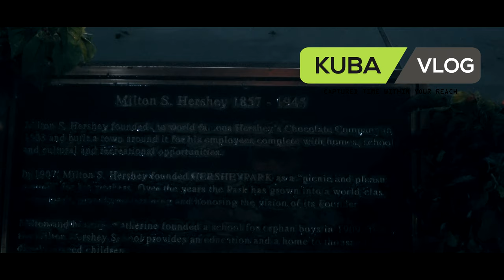Welcome to Hershey's - Rides All DAY Long